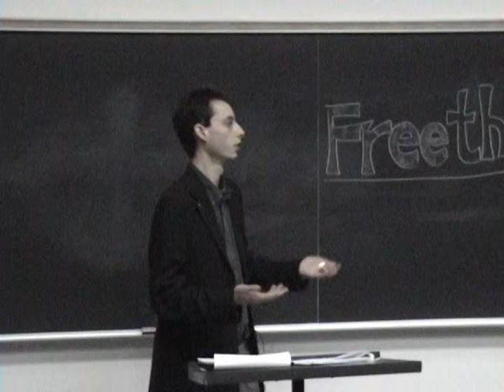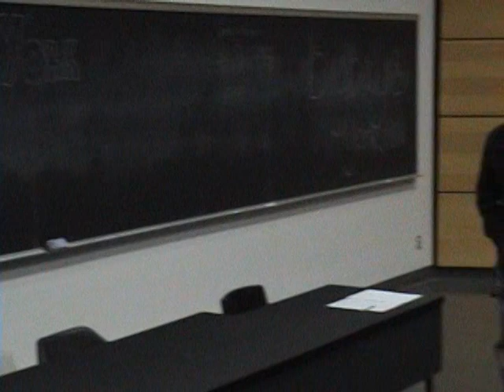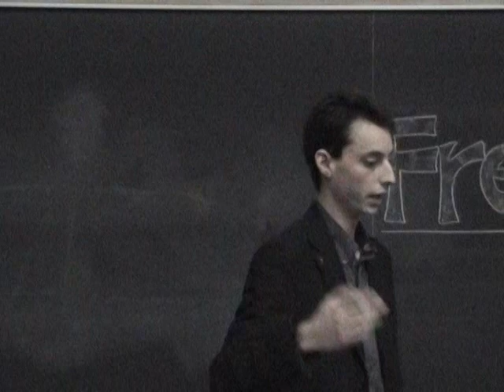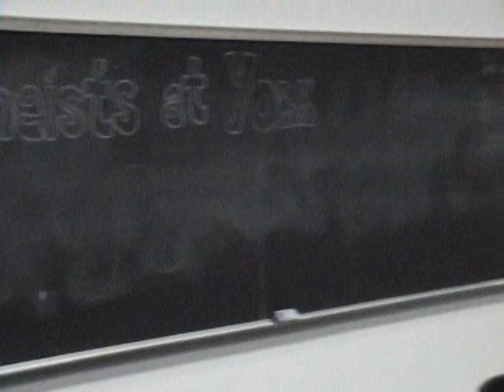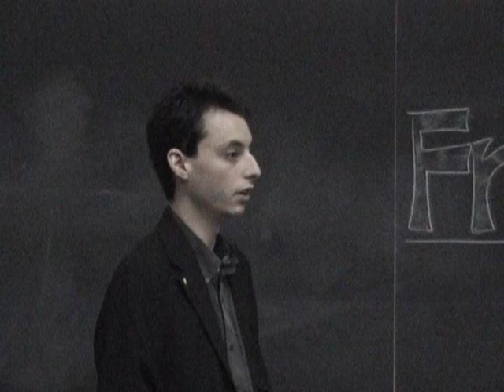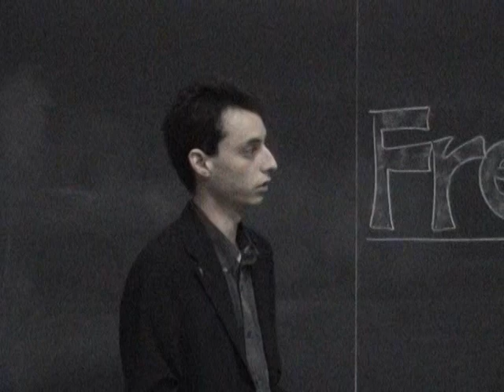The New Atheists with Justin Trottier Part 2